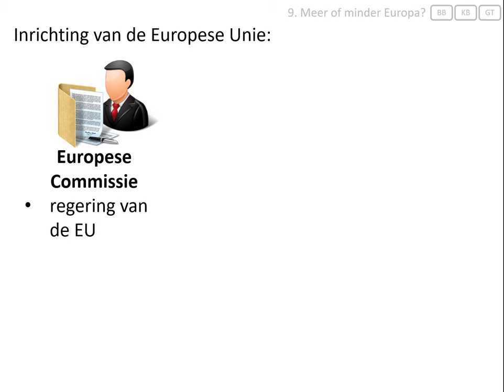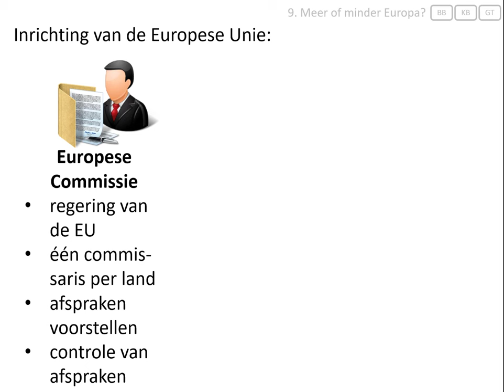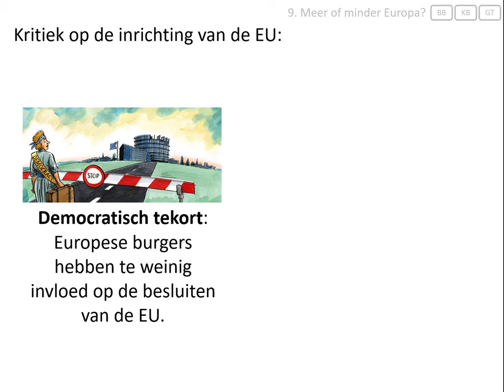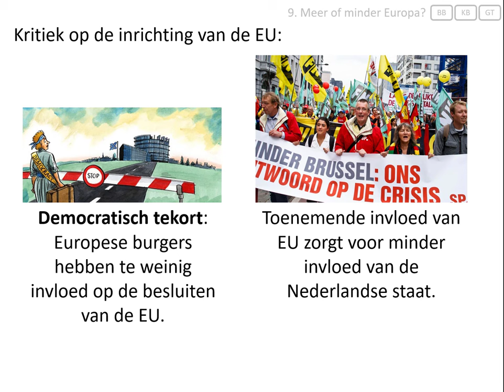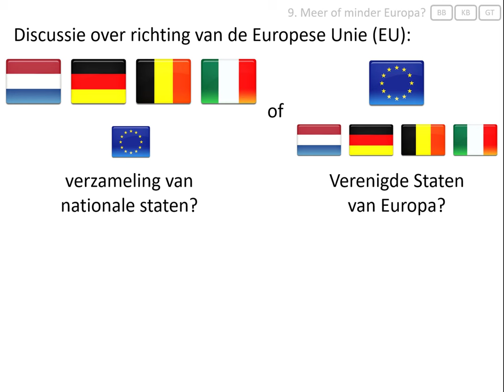9. Meer of minder Europa? (vmbo eindexamen - Nieuwe wereldorde vanaf 1990)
Deze video hoort bij het onderwerp 'Nieuwe wereldorde' van het eindexamen geschiedenis voor vmbo.
In deze video wordt uitgelegd:
- wat de Europese Commissie, de Raad van Ministers en het Europees Parlement zijn,
- wat het democratisch tekort is,
- dat er veel discussie is over de richting die de EU op moet gaan.

Afbeeldingen:
- eigen collectie